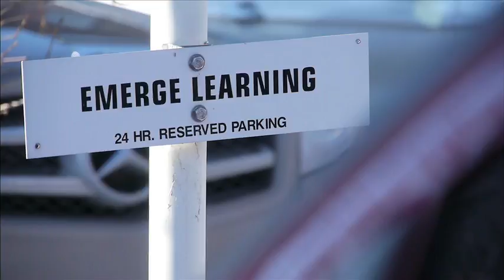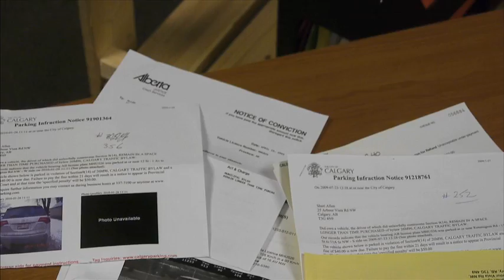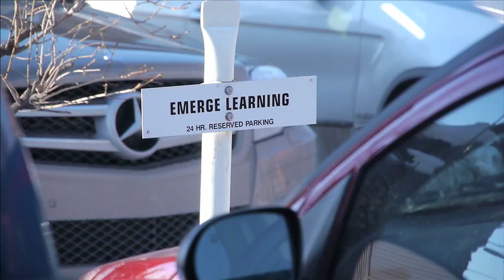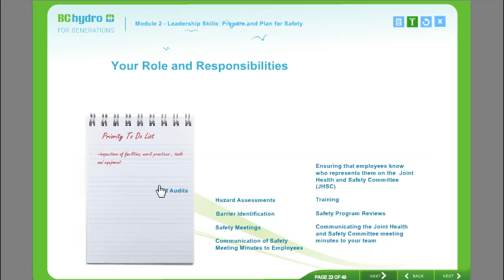Emerge Learning Christmas Video 2010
Happy Holidays from Emerge Learning!